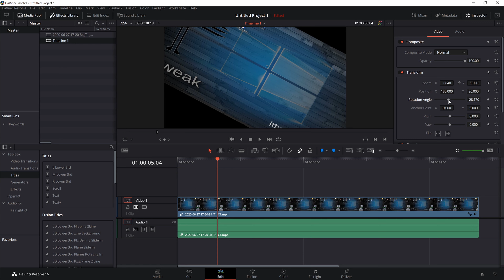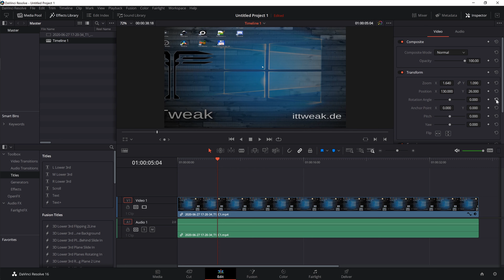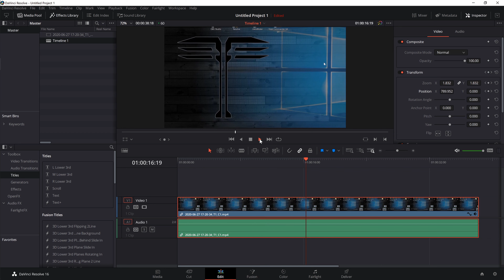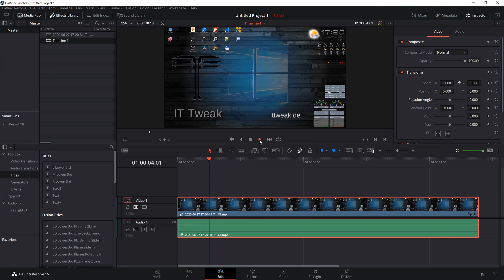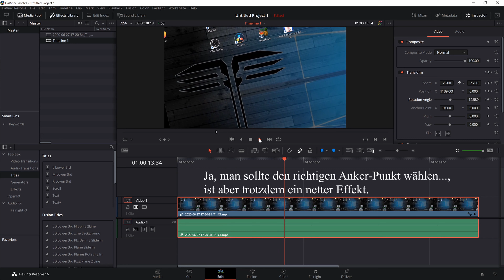Davinci Resolve Zoom Tutorial - Rein/Raus Zoomen, auf einen Bereich Zoomen und Zoom halten |4K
In dieser Anleitung geht es um die Zoom-Funktion im Video-Schnittprogramm Davinci Resolve. Wir zeigen ihnen wie Sie rein/raus Zoomen können, einen bestimmten Bereich heranzoomen und wie Sie den Zoom über eine bestimmte Länge beibehalten können.

Weitere Anleitungen finden Sie in meinem Kanal oder auf meiner Internetseite.